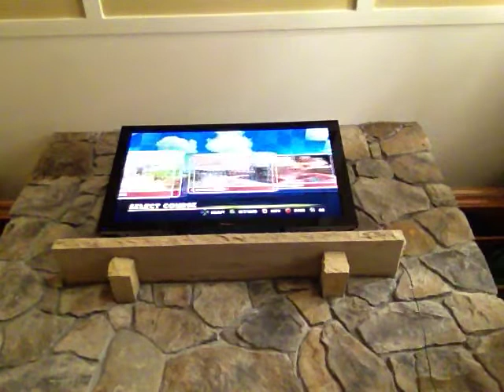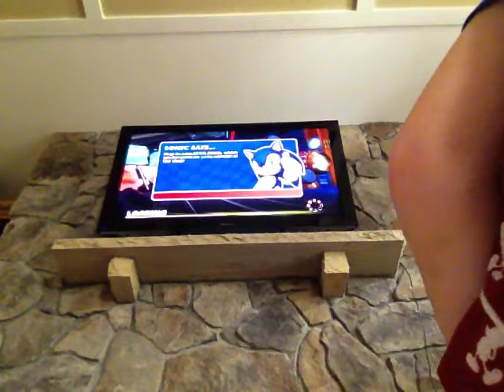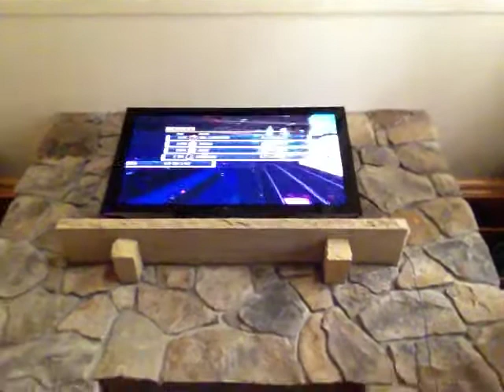Sega sonic racers!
I'm playing sega sonic racers!